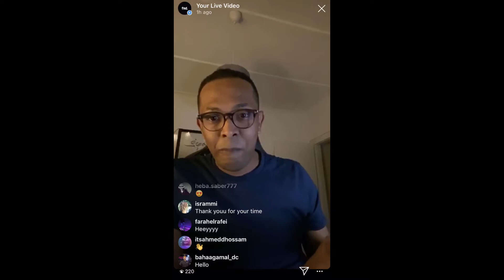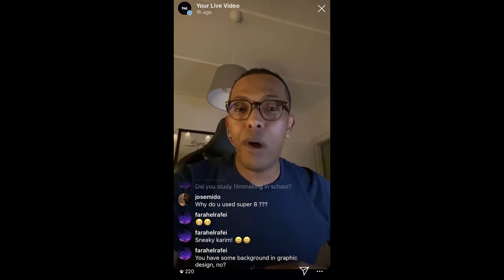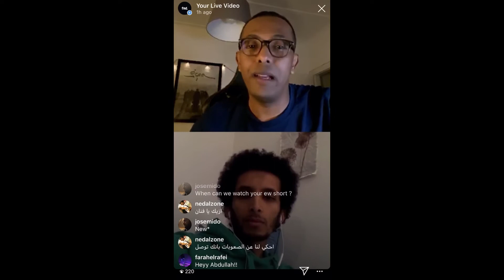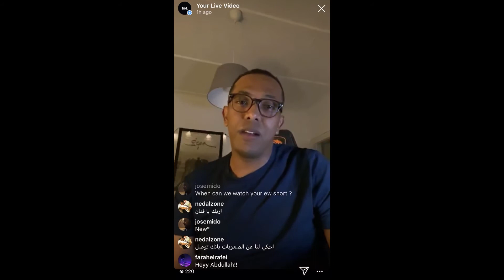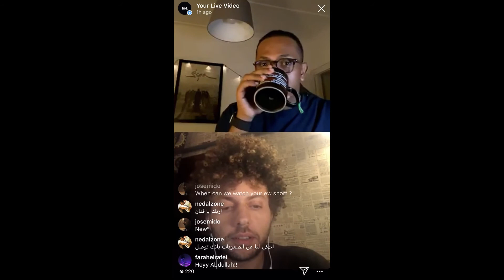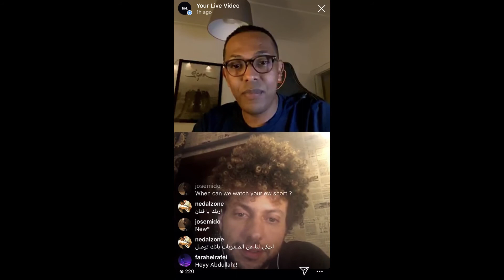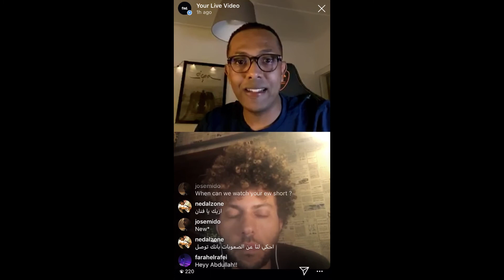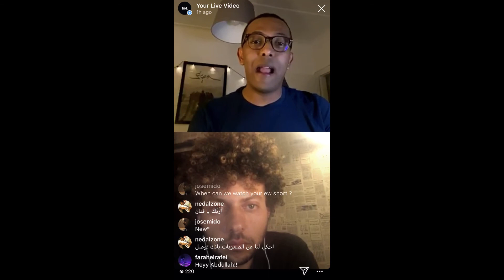FMD Live: Karim Shaaban with Fawzi Darwish and Abdullah Alhussainy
Karim Shabaan is a director, filmmaker and storyteller from Cairo, Egypt. His directorial expertise has consistently ensured that the moving image is captured and crafted to deliver emotion, impact and purpose. Karim has worked across the full spectrum of creative film endeavours. From experimental short films and music videos to advertising, documentaries and feature films. His first feature film, Fi Youm (In a Day), was awarded a ‘Special Mention’ at the 37th Cairo International Film Festival, and his first short “What’s Going On?!” was screened at multiple local film festivals. Alongside his professional work, Karim continues to explore new methods and approaches to telling new stories through film. His intention is to continually learn, engage, inform, inspire, and facilitate great change in people and their environments.
Fawzi Darwish has over 10 years of experience filming TV commercials, music videos, documentaries and feature films around the globe. He’s highly skilled in studio and location shoots, often collaborating in many languages and cultures, with both large and small crews. He has a strong eye for natural beauty in landscapes, architecture and people. Fawzi covers a range of styles and disciplines from bright, aspirational lifestyle pieces, to compelling, moody and dramatic scenes.
Abdullah Alhussainy is an Egyptian singer and songwriter who currently lives in Switzerland. He believes in the richness of exchange between individuals and communities through art and music. Therefore he collaborates with artists from around the world on musical projects of different colours. In August 2019, Abdullah released a world music album "Same Sky" with the Grammy award winner producer Larry Klein in France, that topped the world music charts in the USA end of last year. In January 2020, Abdullah kicked off the release of his debut album "Salamat" and the outcome of an adventurous filming journey with the film director Karim Shaaban, the DOP Fawzi Darwish and musicians from around the world through his new music label.